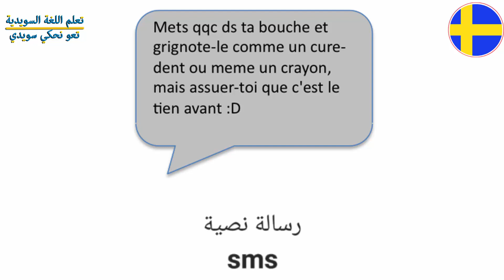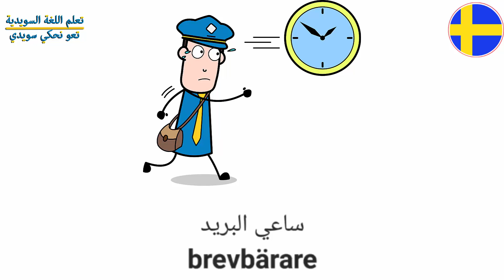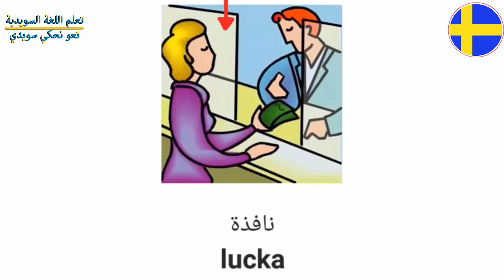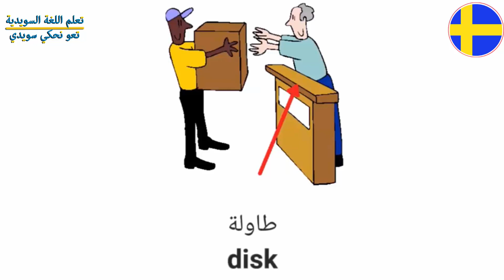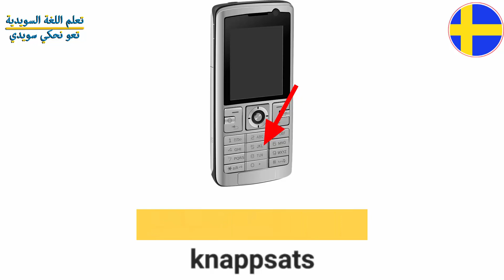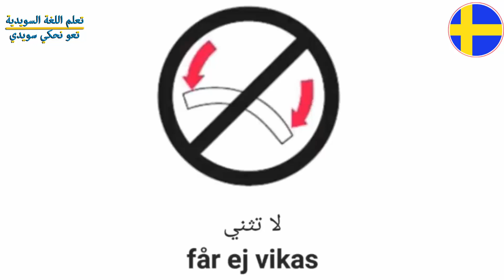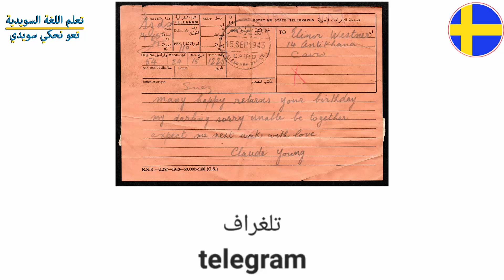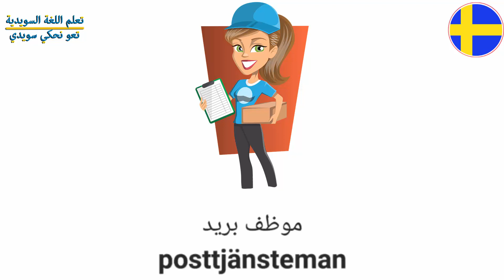مفردات الاتصالات بالسويدي - كلمات الخدمات السويدية - تعلم اللغة السويدية للاطفال و المبتدئين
تعليم اللغة السويدية للأطفال والمبتدئين والمستوى المتقدم ...
نقدم دروس من كتاب المول ... دروس SFI   ... دروس صوتية - نصية - مصورة - جمل مفيدة - قواعد - أفعال - مفردات الأسماء ...
سيتم نشر دروس جديدة وحصرية على هذه القناة بالاشتراك مع عدد من مدرسي اللغة السويدية ...
فيديوهات تعليمية للأطفال بطريقة رائعة وممتعة وتفاعلية ...
أكثر من 100 درس محادثات في كافة مجالات الحياة اليومية ...
اكثر من 100 درس مفردات وأسماء الأشياء ...
أكثر من 50 درس قواعد ...
قصص مترجمة ... أغاني مترجمة ...
اشتراكك وتعليقك تشجيع لنا لنستمر بتقديم الأفضل ...
جاهزون لتقبل اي نقد في التعليقات ... يمكنكم التواصل معنا عبر صفحتنا على الفيس بوك :
نتمنى لكم التوفيق في تعلم اللغة ...